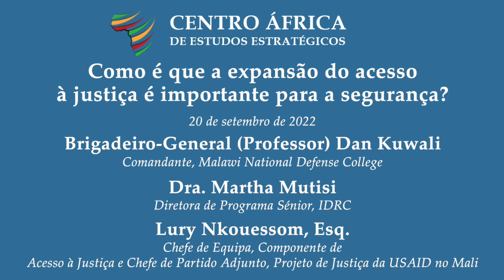Como é que a expansão do acesso à justiça é importante para a segurança?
O acesso à justiça é identificado como um elemento central do estado de direito, juntamente com regras e princípios claros e coerentes para a aplicação de leis que defendem os direitos e liberdades fundamentais, e a aplicação da lei a todos através de sistemas funcionais de verificações e controlos. Saber como funcionam os diferentes aspetos formais e informais do sistema de justiça nacional, quais são os seus prós e contras e como envolver os vários mecanismos que se pode escolher são contribuintes significativos em si mesmos para a segurança dos cidadãos. Neste webinar, os membros do painel irão articular e oferecer exemplos claros de vários países que ilustram as formas como a expansão do acesso dos cidadãos à justiça (através dos tribunais nacionais e da resolução alternativa de litígios) pode mitigar os fatores de insegurança e melhorar o cumprimento dos deveres do setor da segurança para com as pessoas.

Brigadeiro-General (Professor) Dan Kuwali
(Comandante, Malawi National Defense College)

Dra. Martha Mutisi
(Diretora de Programa Sénior, IDRC)

Lury Nkouessom, Esq.
(Chefe de Equipa, Componente de Acesso à Justiça e Chefe de Partido Adjunto, Projeto de Justiça da USAID no Mali)

Moderador
Dra. Catherine Lena Kelly
 (Reitora e Professora Associada de Justiça e Estado de Direito, Centro África de Estudos Estratégicos)